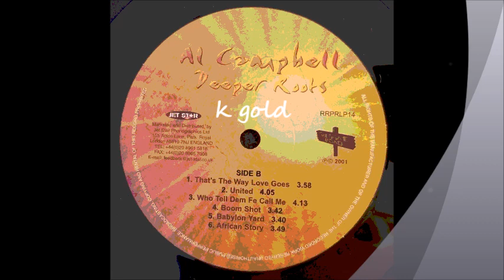Al Campbell - African Story - Jet Star LP - 2001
Al Campbell
African Story
Jet Star/Reggae Road LP - Deeper Roots - 2001